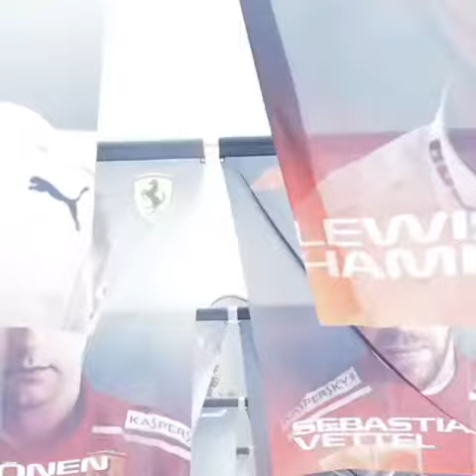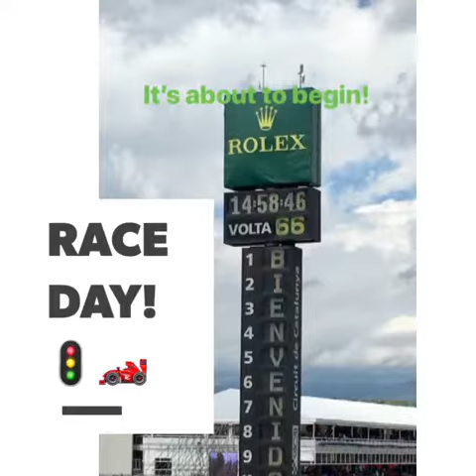Highlights of F1fantraveltv’s trip to the 2018 Spanish Grand Prix in Barcelona.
F1fantraveltv will be live from Canada in 5 days

Please follow our adventure on -